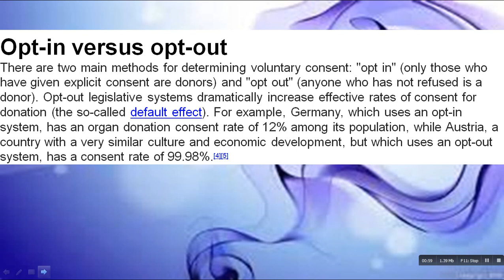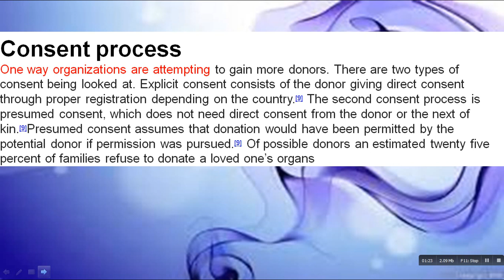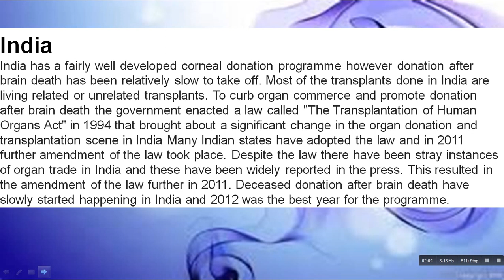What Is Organ Donation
is the donation of biological tissue or an organ of the human body from a living or dead person to a living recipient in need of a transplantation. Transplantable organs and tissues are removed in a surgical procedure following a determination, based on the donor's medical and social history, of which are suitable for transplantation. Such procedures are termed allotransplantations, distinguish them from xenotransplantation, the transfer of animal organs into human bodies. As of June 21, 2013, there are 118,617 people waiting for life-saving organ transplants in the U.S. Of these, 96,645 await kidney transplants. While views of organ donation are positive there is a large gap between the numbers of registered donors compared to those awaiting organ donations on a global levels Organ Donation